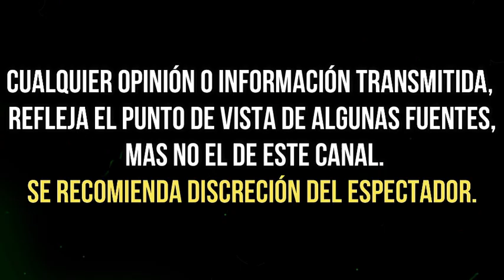exhiben LA TRISTE SITUACIÒN FAMILIAR de ALBERTANO comediante de TELEVISA